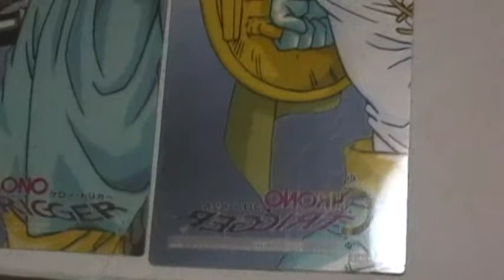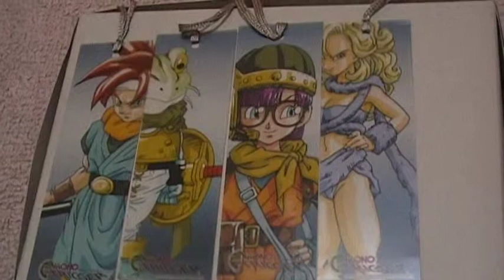クロノトリガー 鳥山明 非売品 キャラクターズ付箋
名作クロノトリガー、鳥山明先生が書き下ろした非売品のキャラクターズ付箋です。珍しい一品かなと思います♪